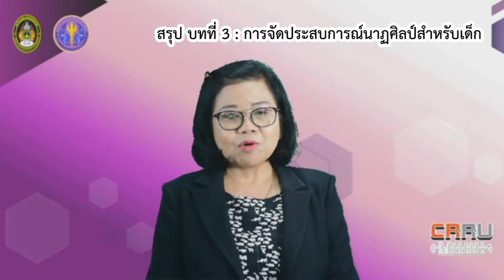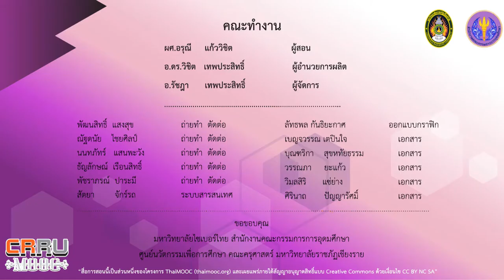สรุปเนื้อหาของสัปดาห์ที่ 3